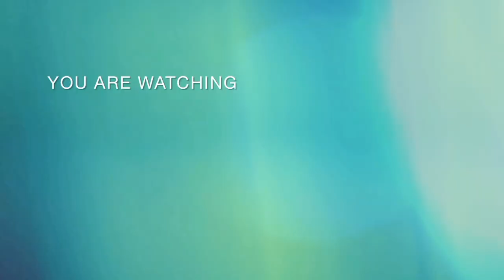കാട്ടുപുതുശ്ശേരി ചന്തയിൽ പോത്തുകുട്ടികൾക്ക് ചീപ്പ്റേറ്റ്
തിരുവനന്തപുരം കൊല്ലം ജില്ലാ അതിർത്തിയായ പാരിപ്പള്ളിയിൽ നിന്നും പള്ളിക്കൽ റൂട്ട് കാട്ടുപതുശേരി ജംഗ്ഷൻ  ജംഗ്ഷൻ ഇവിടെയാണ് ചന്തയുള്ളത് ചന്ത ദിവസം തിങ്കളാഴ്ചയും ബുധനാഴ്ചയും ശനിയാഴ്ചയും രാവിലെ ആറുമണി മുതൽ വൈകുന്നേരം 7 മണി വരെ തിങ്കളാഴ്ചയും വ്യാഴാഴ്ചയും രാവിലെ ആറുമണി മുതൽ ആട് ചന്ത ഉണ്ടായിരിക്കുന്ന

 കൂടുതൽ വീഡിയോകൾക്കായി ഈ ചാനൽ സബ്സ്ക്രൈബ് ചെയ്യുക ബെൽ ബട്ടൻ അമർത്തുക നിങ്ങളുടെ അഭിപ്രായങ്ങളും നിർദ്ദേശങ്ങളും കമന്റ് ബോക്സിൽ രേഖപ്പെടുത്തുക

നിങ്ങളുടെ ഫാമുകളുടെയും പോത്തുകളുടെയും വീഡിയോ ഈ ചാനലിൽ കൂടി കാണിക്കാൻ താല്പര്യമുള്ളവർ വിളിക്കുക ഫോൺ നമ്പർ  :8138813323